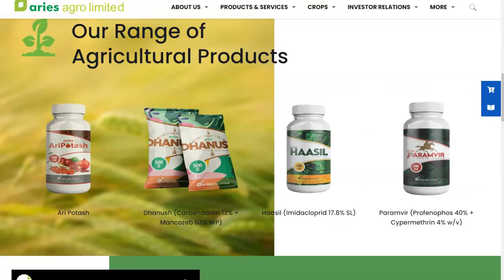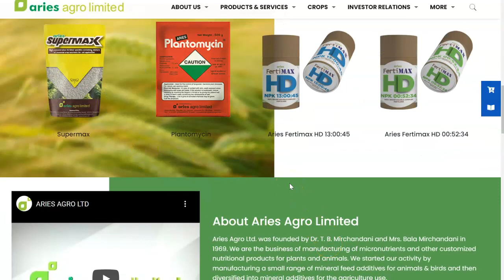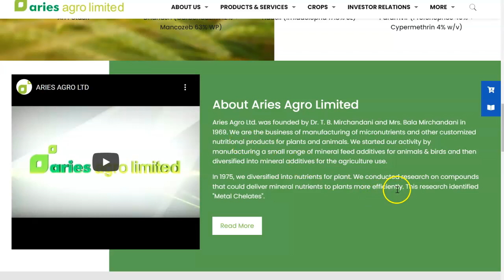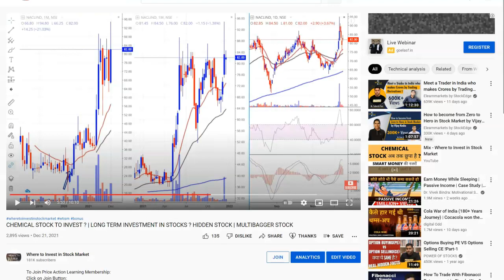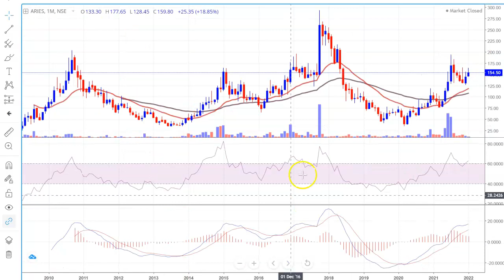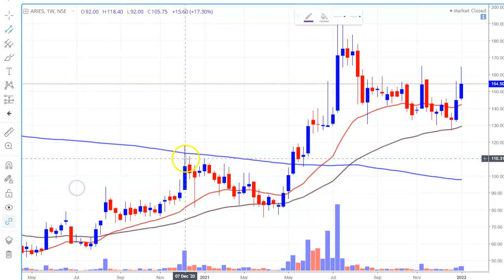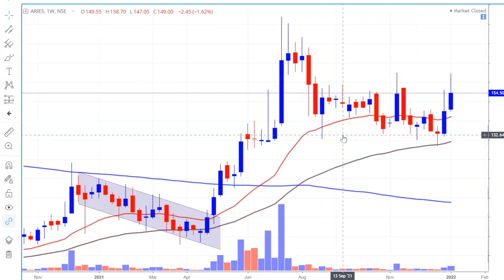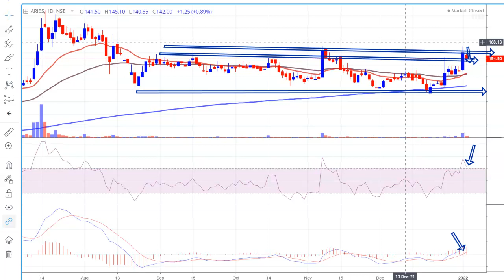HIDDEN AGRI STOCK ? LIMELIGHT से दूर ? SMART MONEY ? LONG TERM INVESTMENT IN STOCKS ?